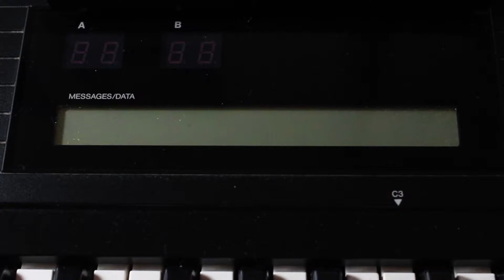Yamaha DX7 IID E! Grey Matter Part . 2 | No Talking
Equipment:
►Daw: Presonus Studio one Pro 4.5
►Audio Interface: Presonus Quantum
►Studio Monitors: EVE SC205 + Genelec 8010A